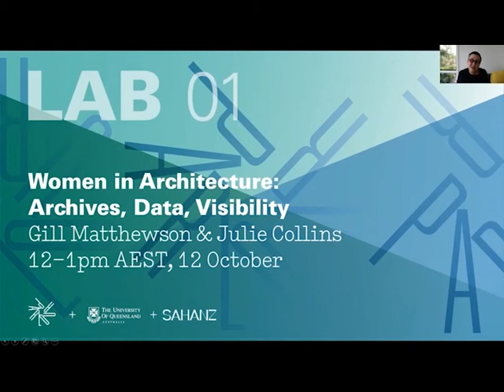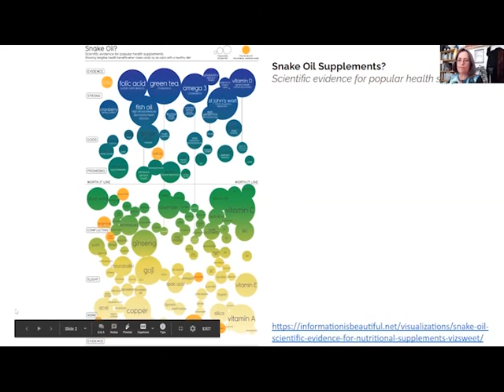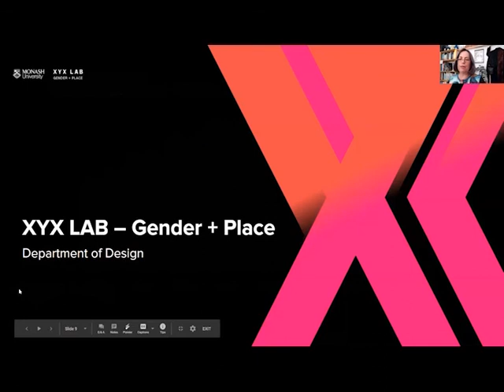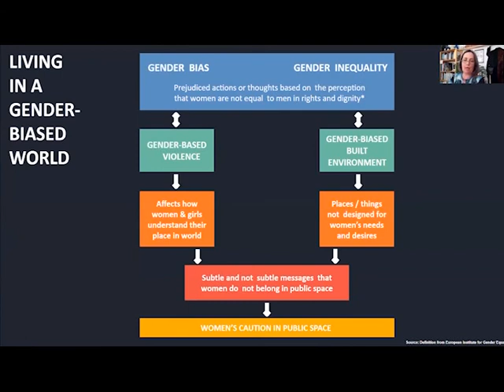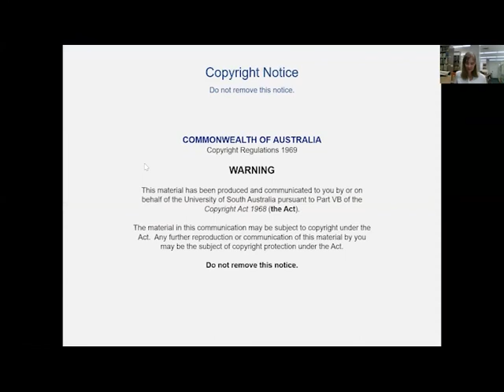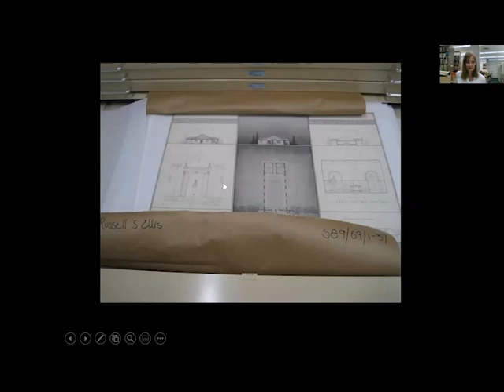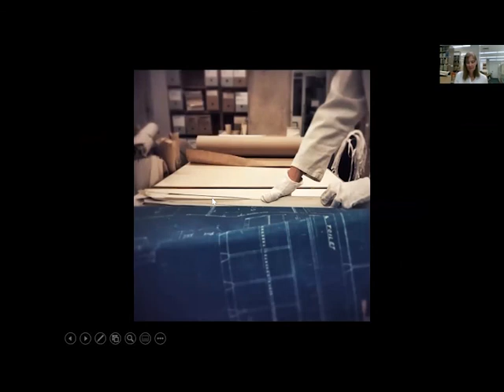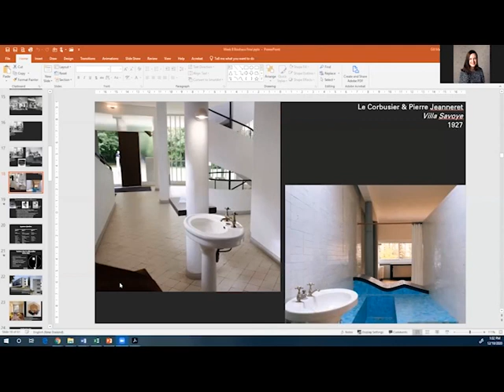Parlour LAB 01: Women in Architecture: Archives, Data, Visibility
Watch the first Parlour LAB session. Our guest researchers, Julie Collins and Gill Matthewson, begin with a brief outline of what they do, why it is relevant and how they do it.

They then join Macarena de la Vega de León and Kali Marnane for a discussion about archives and data. How do they sort through large  amounts of information  and decide what is relevant? What unexpected things have came up in their research? Why is history, and the history of women in architecture, relevant for practitioners?

Parlour LAB is presented in collaboration with the Society of Architectural Historians, Australia and New Zealand (SAHANZ), and The University of Queensland. The aim is is to bridge the gap between practice and research, to provide a platform for researchers to speak to new audiences and an opportunity for the world of practice to engage with research. The series is convened by Macarena de la Vega de León and Kali Marnane.

This session recorded on Monday 12 October 2020

A note about the closed captions. We will add subtitles to the video as soon as we can. These will be draft only at first. We are editing them at the moment, and will have clean copies available as soon as we can.